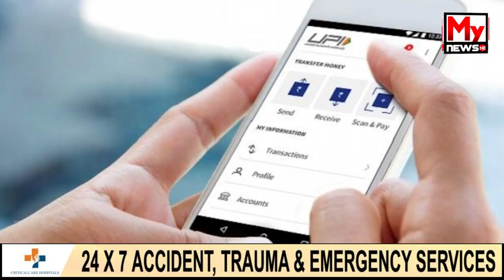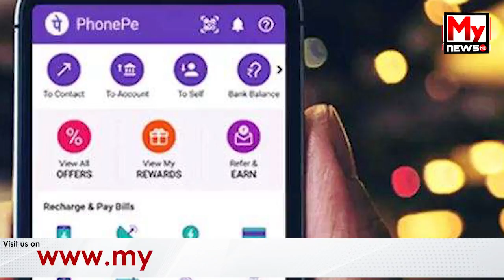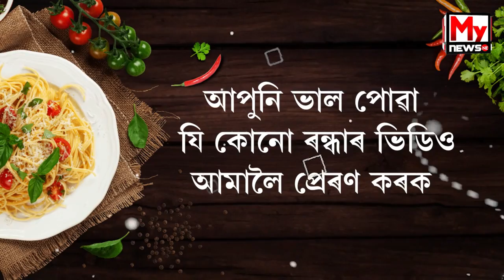আপুনি ব্যৱহাৰ কৰা UPI Apps সমূহৰ ভিতৰত আটাইতকৈ বহুল ব্যৱহৃত কি ?